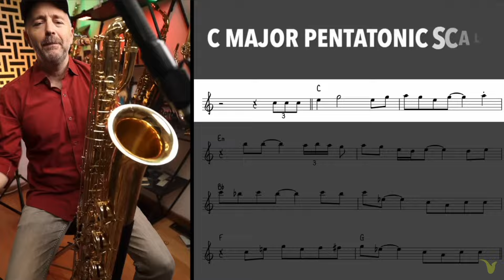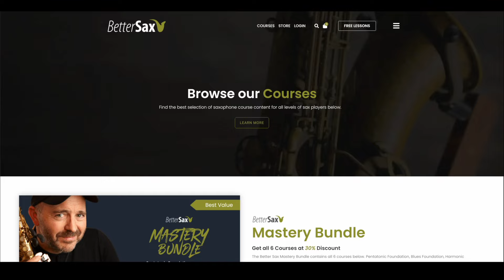I Asked Top Saxophone Players How They Got So Good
Jay Metcalf shares conversations with top saxophonists such as Vincent Herring, Bob Reynolds, Eric Alexander, and Ben Wendel on how they got so good on the saxophone.

🔥 Join the Reed Revolution and try the new BetterSax Jazz Cut Reeds